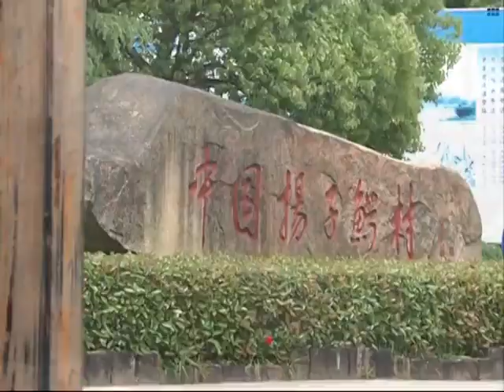Rare alligator population grows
The number of endangered Chinese alligators has grown in the past few years.